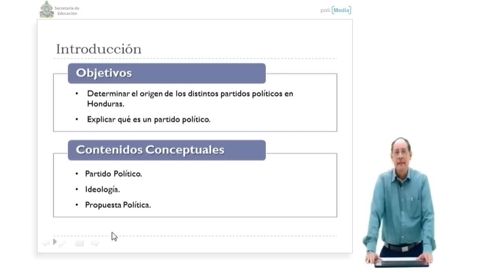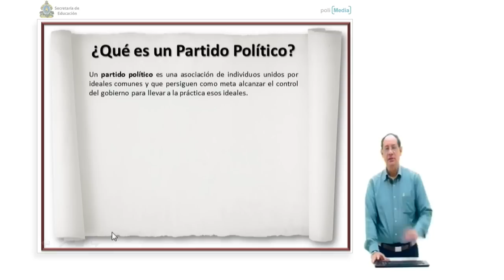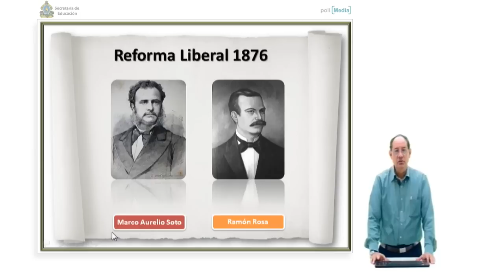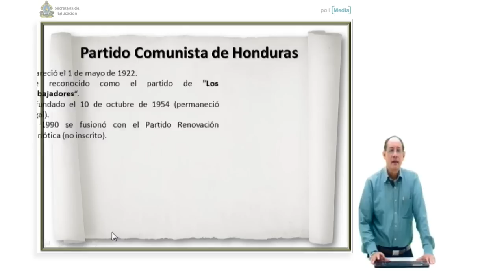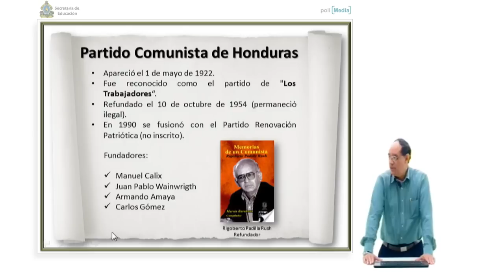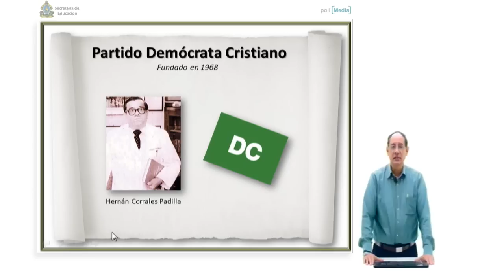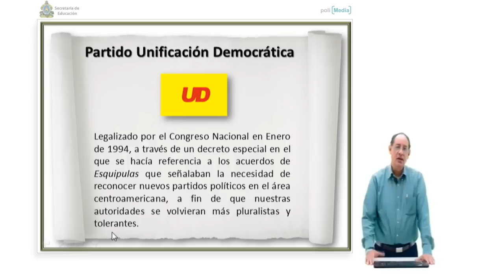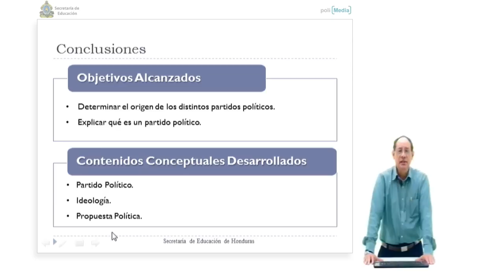Ibertel. Curso de Historia de Honduras 10. 7º Grado. Partidos Políticos